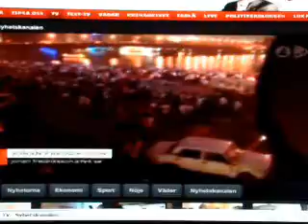التلفزيون السويدي - المدرعة تمشي فوق المتظاهرين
فيديو واضح من التلفزيون السويدي يوضح إجرام المجلس العسكري - المدرعة تدوس العشرات من المتظاهرين وتمشي فوقهم